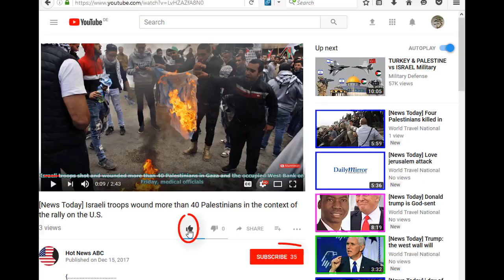[News Today] After the vote, abbas said we were kind of itself from the peace process